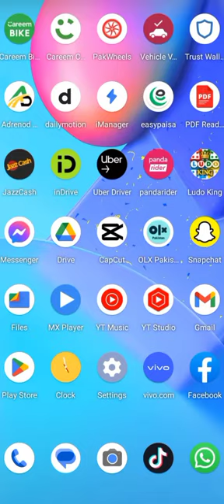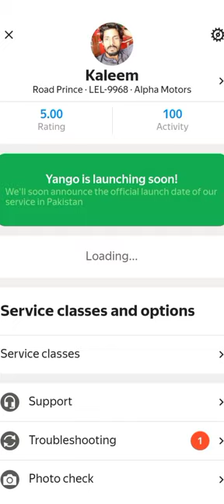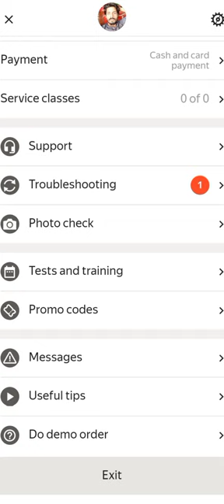How We can Register in yango app and upload dacuments in detail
Online registration in yungo app
online jobs in Lahore
Online work in Pakistan online registration
yungo pro referral bonus details
yungo fro